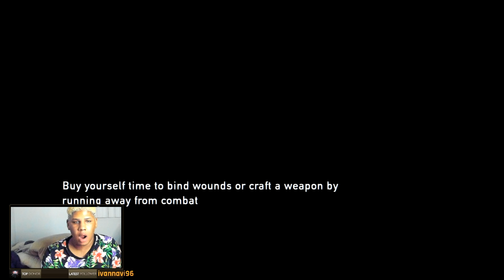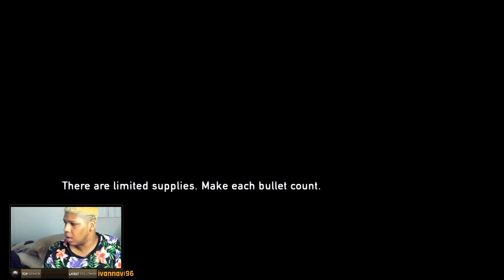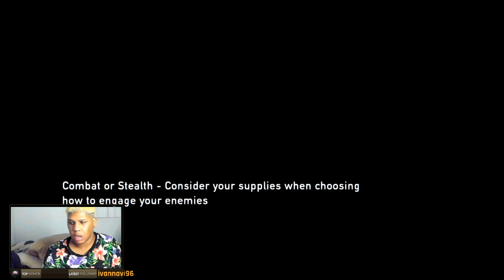Last of Us Finale Part 1/3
It does happen to be like that though...